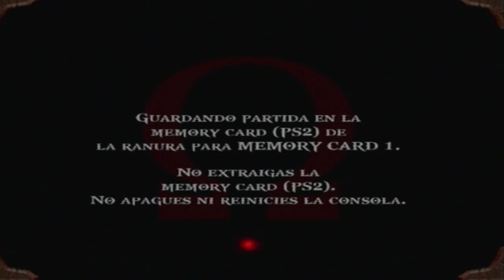Walkthrough - God of War - #8